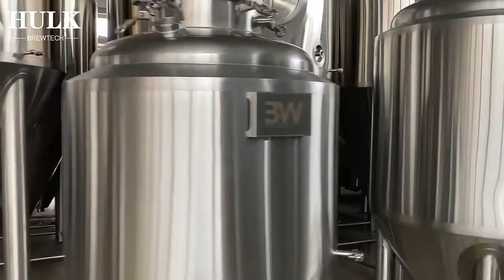HULK - Commercial Brewhouse With Unitanks(Fermnters) For Beer Brewery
European agent procurement and delivery:
1. 100L 3-vessel brewhouse
2. 200L 3-vessel brewhouse
3. 100KG/H Roller miller
4. Unitanks(100L-1000L) of different specifications and sizes
40HC container has been loaded on board now.😊

Beer Brewing Equipment · Commercial Brewing Equipment · Home/Micro Brew System · Brewhouse · Fermentation System · Brewery Auxiliaries